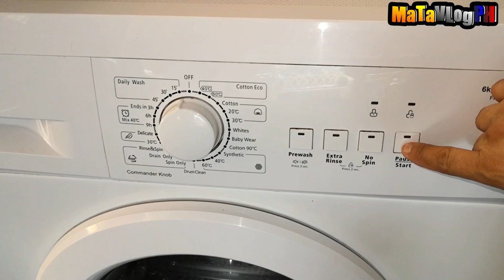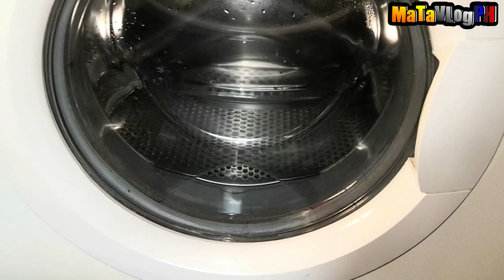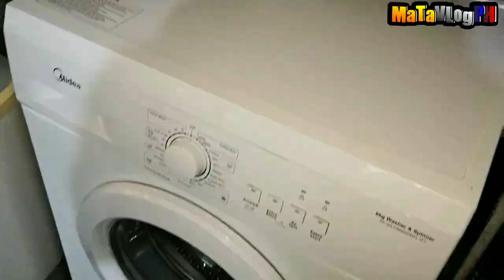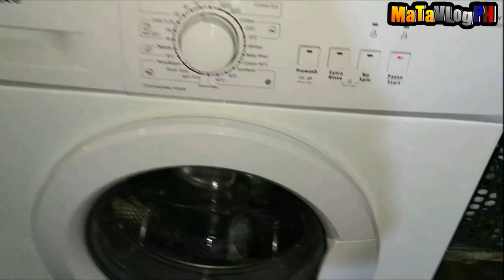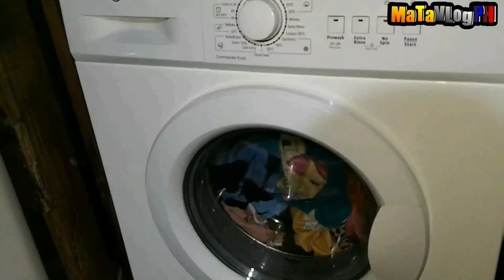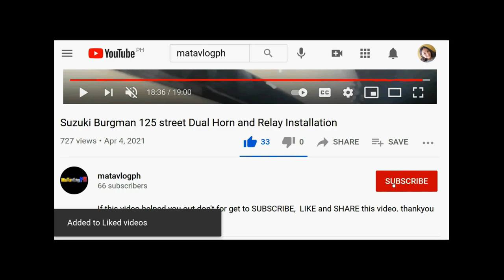front load washing machine repair (DIY Repair Tutorial)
Problem:
1.) Washer / tub won't spin
2.)Water over filling
3.)Automatic Drain

Work Done:
1.) Replaced the water level sensor or water level switch.
2.) Problem Solved.